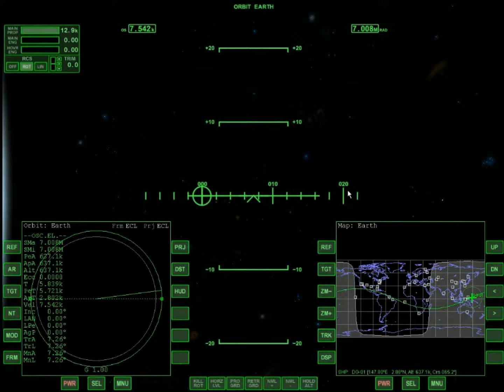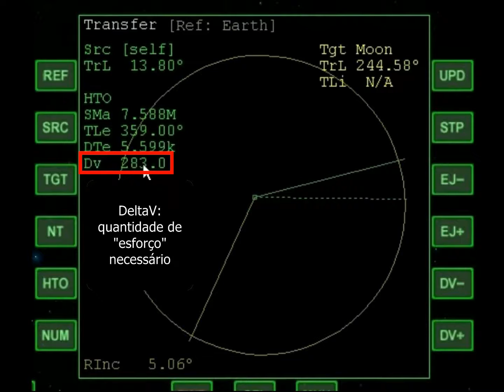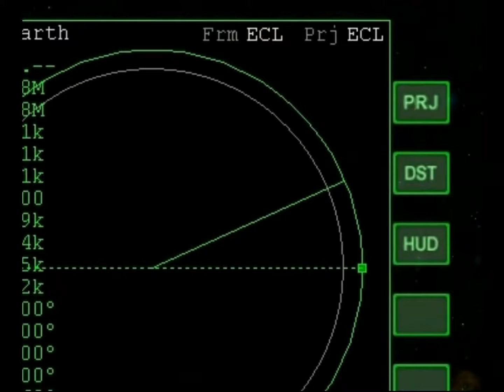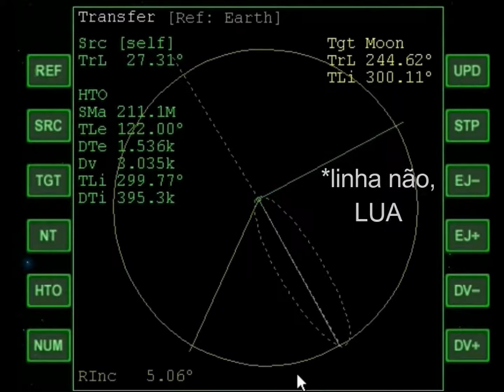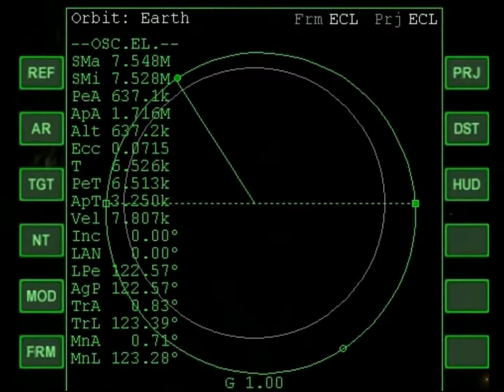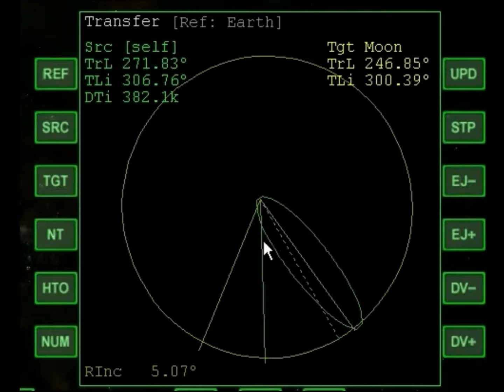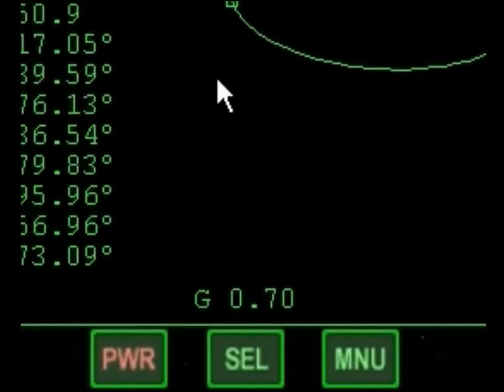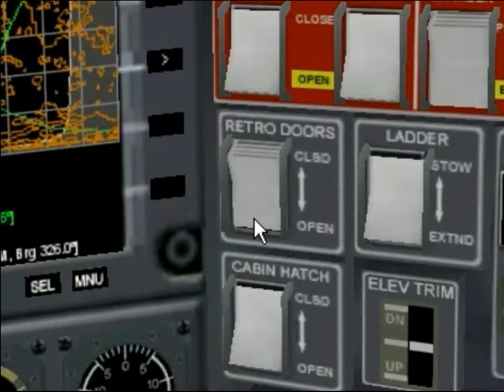Como ir a Lua (Transfer MFD)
Tutorial de como ir a lua, usando o transfer mfd:
Planejando e executando a viagem para a lua

Use o Transfer MFD para planejar a sua transferência para chegar até a lua

Se necessário, no meio do caminho corrija o vetor de direção, usando o HUD da lua

Ao chegar no perigeu, use a manobra RETROGRADE e ligue seu motor para entrar em órbita

da terra a lua, orbiter noob, transfer mfd, earth to moon, como ir a lua,